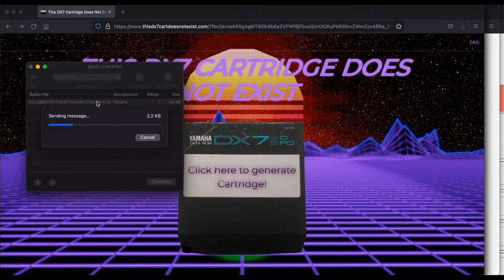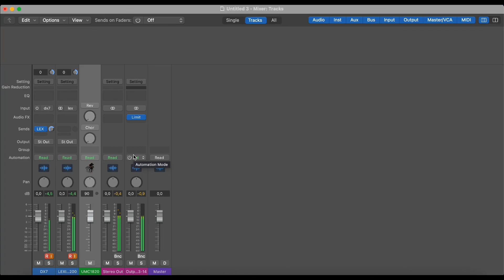A cool website for generating Yamaha DX7-patches